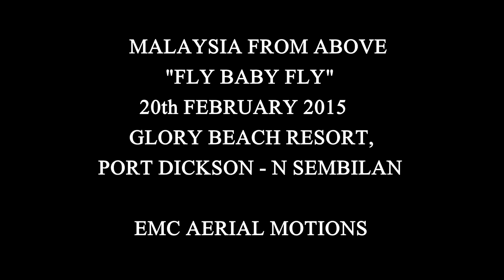Fly Baby Fly : DJI Phantom2 Vision+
EMC AERIAL MOTIONS